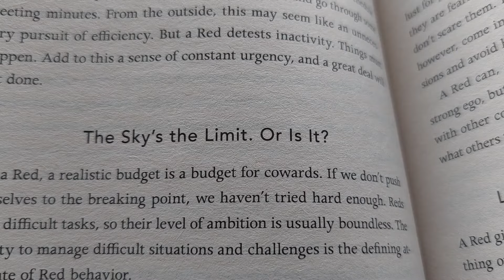Small Acts Big Impact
The essence of "Small Acts, Big Impact" lies in the transformative power of consistent, incremental actions. Drawing insights from authors like James Clear, Charles Duhigg, David Allen, and Mark Manson, the concept emphasizes the significance of small, manageable steps in achieving personal growth and positive change.

Consistency is key, as highlighted by James Clear in "Atomic Habits." By committing to small daily actions, such as reading or practicing gratitude, individuals can cultivate positive habits that gradually shape behavior and mindset over time.

Empowerment and momentum are fostered through celebrating small victories, as Charles Duhigg explores in "The Power of Habit." By acknowledging achievements, individuals build confidence in their ability to effect change, fueling a cycle of growth and success.

Breaking down goals into smaller, actionable steps is advocated by David Allen in "Getting Things Done," reducing the fear of failure and increasing resilience in the face of setbacks.

In interactions with others and the world, simple acts of kindness, as discussed by Mark Manson in "The Subtle Art of Not Giving a F*ck," can have a ripple effect of positivity, contributing to larger-scale changes for the betterment of society and the environment.

Join me this year with goals and let's be on this journey together for each other.

My Gear:

Nikon Z50

Grateful for your time and presence and lots of good charms and wishes.